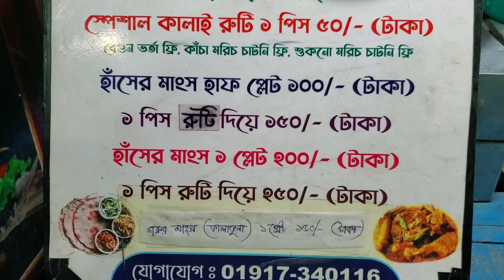অন্য অঞ্চলের মানুষের কালাই রুটি খাওয়ার অভিজ্ঞতা/Traditional Village Food